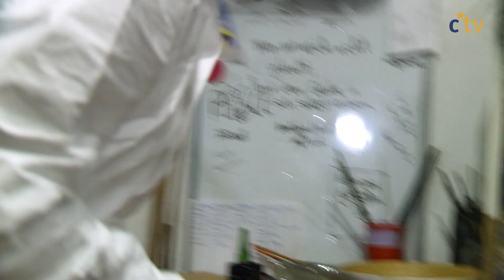Studium? What else: Breakdance mit Olaf Landa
Unser Kommilitone Olaf Landa studiert Multimedia Production. Wenn er nicht im Hörsaal sitzt, dann übt er sich in Breakdance.
Seit 2006 ist er dabei. Seit seinem 16. Geburtstag sogar als Trainer in eigenen Kursen. Wir haben ihn begleitet und uns das Training angeschaut und nebenbei auch noch rausgefunden, was Olaf sonst so in seiner Freizeit macht.

Ein Beitrag von: Anna Heimann, Malte Lorenz und Nils Rohlfshagen
Sprecher: Malte Lorenz